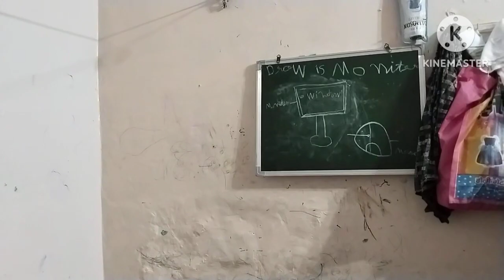👉🥰ये है मेरा बड़ा भाई 😊, 💁🤗🥰आज गई थी गोलू के schoo🏦 क्यू, पुरा दिन ऐसे ही काम मे निकल गया।👈😊🤗